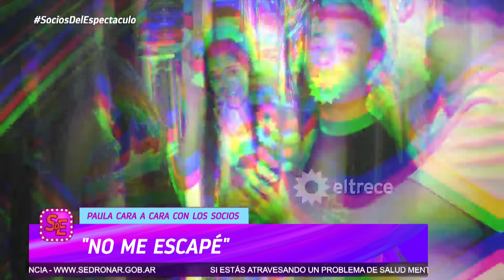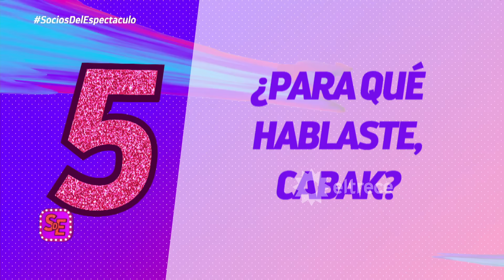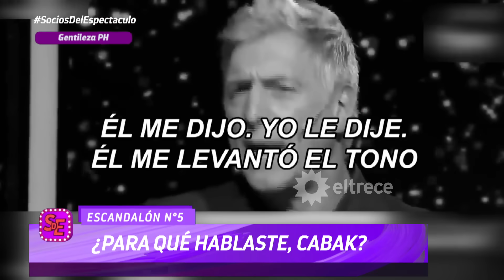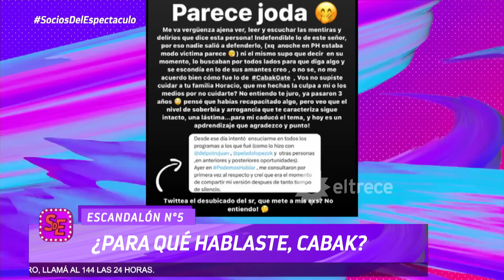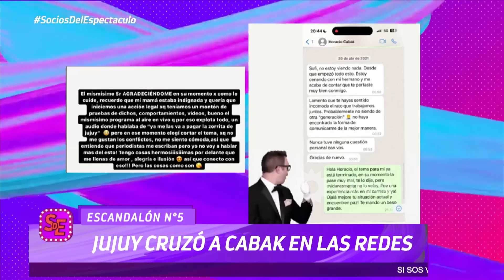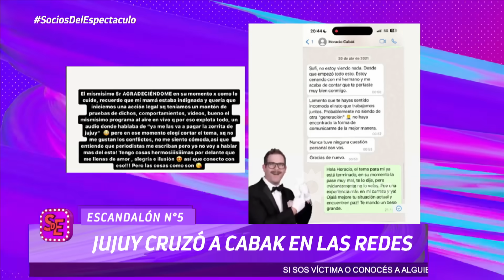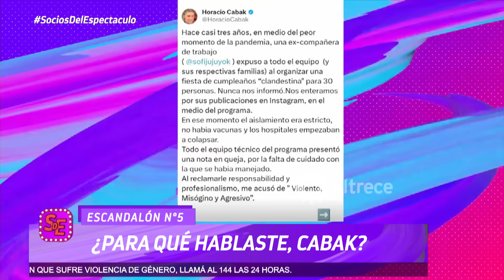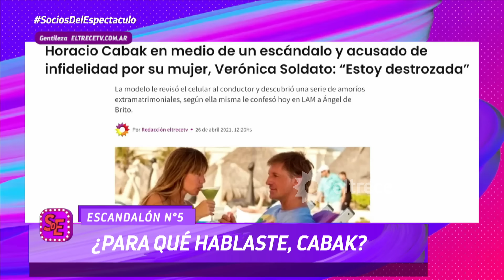SOCIOS DEL ESPECTÁCULO - PROGRAMA 28/11/23 - MARTÍN FIERRO LATINO: INTERNAS, ENOJOS Y ESCÁNDALOS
Programa emitido el martes 28 de noviembre de 2023 en eltrece.